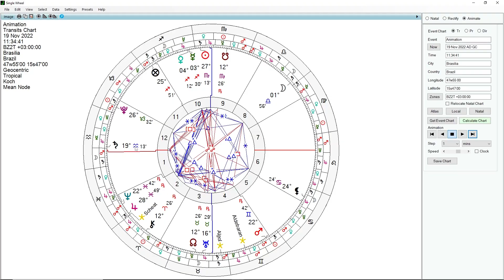ATENÇÃO! A 2ª QUINZENA DE NOVEMBRO SERÁ MARCADA POR CONFLITOS DE FANATISMO - MARTE QUADRA NETUNO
No próximo dia 19 de novembro Marte e Netuno retomam a mesma quadratura que ocorreu no dia 12 de outubro, reacendendo os conflitos por fanatismo e cegueira ideológica. Isso fará da 2ª quinzena de novembro um período turbulento, com foco em facções, sectarismo, fanatismo e perseguição ideológica. Tudo coincidindo com a Copa do Mundo, que poderá se tornar vitrine de espetáculos grotescos de intolerância e violência. O astrólogo Carlos Harmitt analisa o astral da quadratura Marte - Netuno. Confira!

ATENÇÃO!

CANAIS ALTERNATIVOS